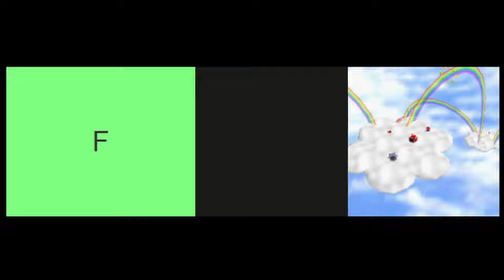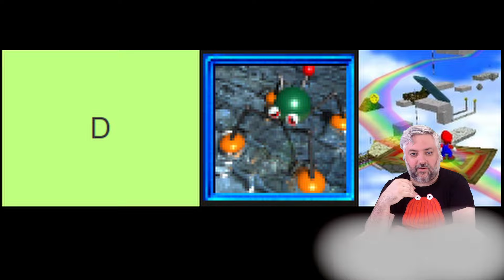Best to Worst Levels of Super Mario 64! | Tier List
Lets dive into the iconic world of Super Mario 64 and rank every course in the game! Join us as we explore each level, and discuss their design, challenges, and overall fun factor. From Bob-omb Battlefield to Rainbow Ride, find out where each course lands on our tier list. Whether you're a seasoned Mario player or a newcomer to the game, this video is sure to spark some nostalgia and lively debate. Watch now to see if your favorite level made it to the top!